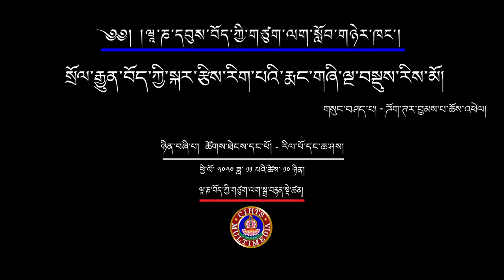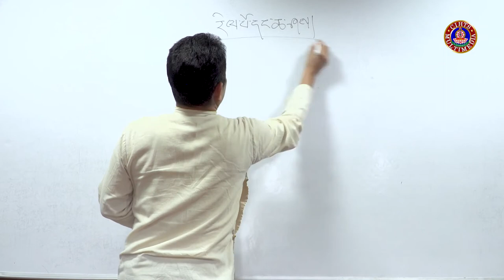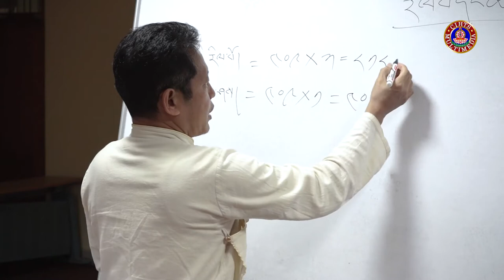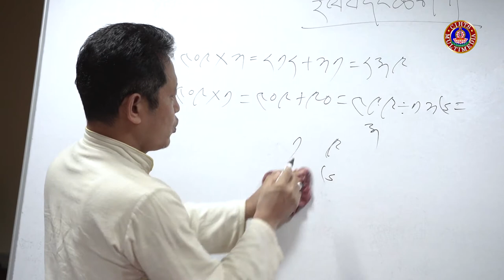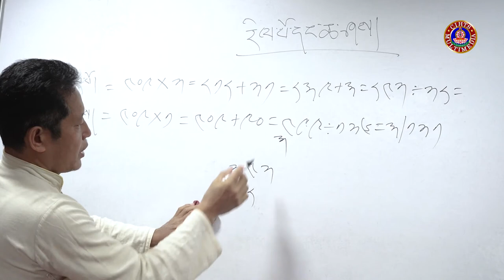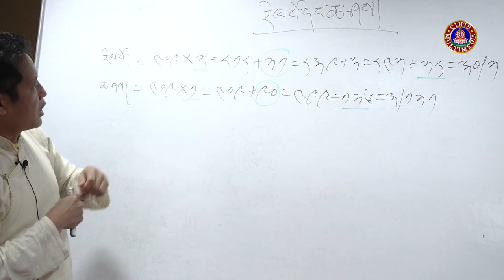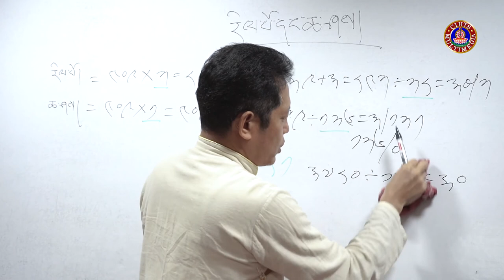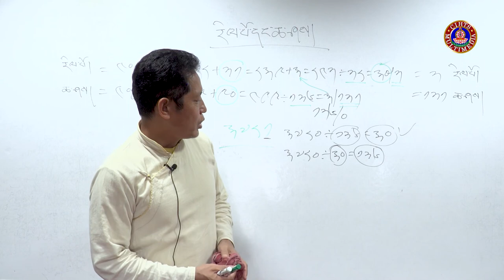སྲོལ་རྒྱུན་བོད་ཀྱི་སྐར་རྩིས་རིག་པའི་རྨང་གཞི་ལྔ་བསྡུས་རིས་མོའི་སློབ་ཁྲིད། ༠༦ རིལ་པོ་དང་ཆ་ཤས།